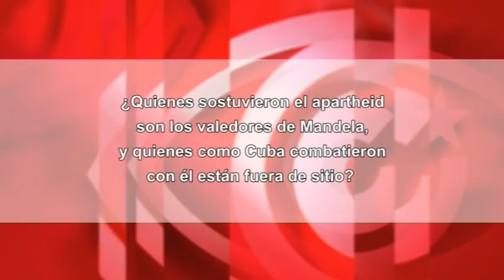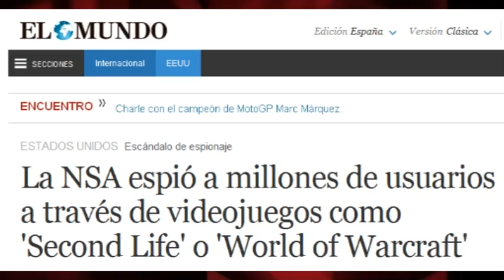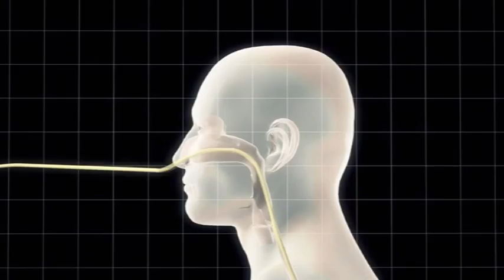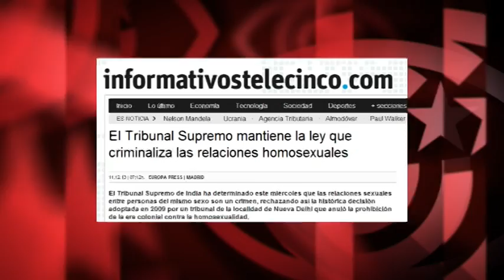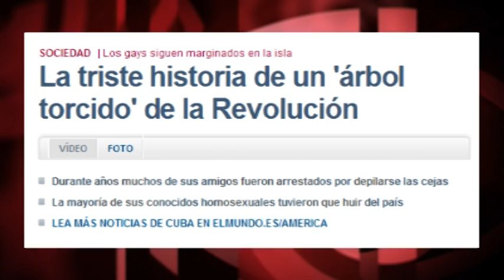¿Quienes sostuvieron apartheid son valedores de Mandela y Cuba que combatió con él fuera de sitio?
¿Quienes sostuvieron el apartheid son los valedores de Mandela, y quienes como Cuba combatieron con él están fuera de sitio? Un nuevo programa de "Doble rasero", espacio de Cubainformación que pretende mostrar el diferente tratamiento periodístico de los grandes medios según el país de que se trate. Un ejemplo: el Tribunal Supremo de la India ha ratificado que las relaciones homosexuales son un delito, noticia que no tardará en ser olvidada en los medios. Mientras, sobre un país como Cuba que tiene una clara estrategia institucional de lucha contra la homofobia, se siguen publicando informaciones sobre la discriminación a homosexuales de hace 40 años.

cuba,cubainformacion,mandela,nelson mandela,madiba,barack obama,raul castro,fidel castro,cuito cuanavale,homofobia,india,el caharco,pobreza en colombia,cuba en angola,angola,guerra de angola